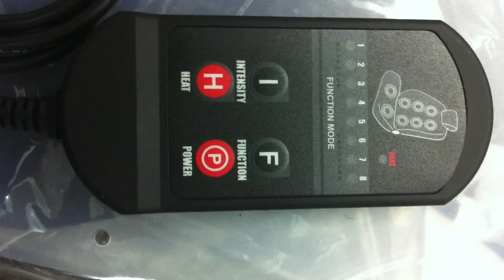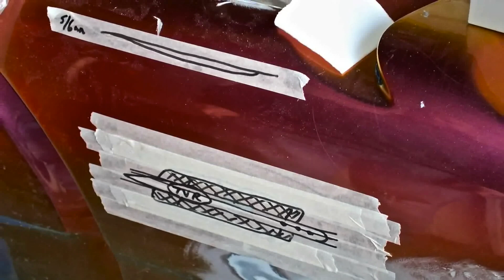TVR GT Sagaris Project - 2013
These photos are from a modification project for a TVR Sagaris. These came from 2013..

Video provided curtesy of Alex Gray